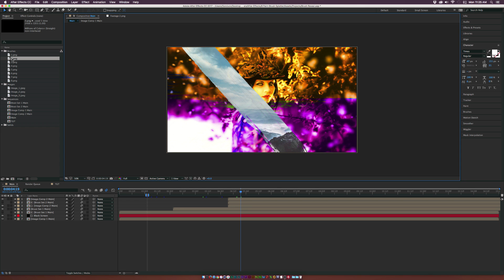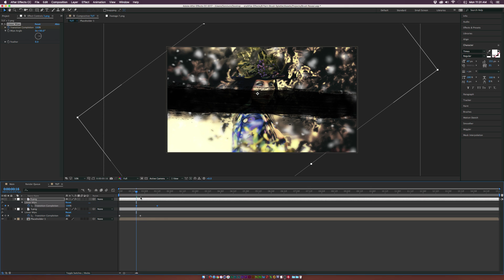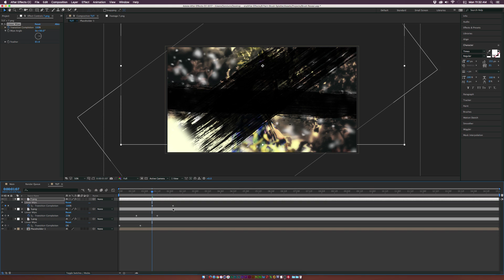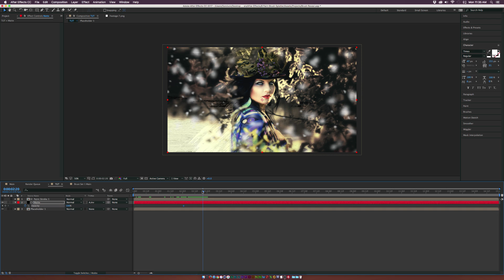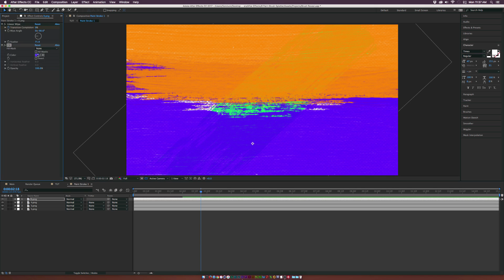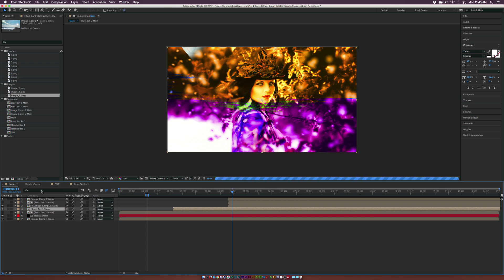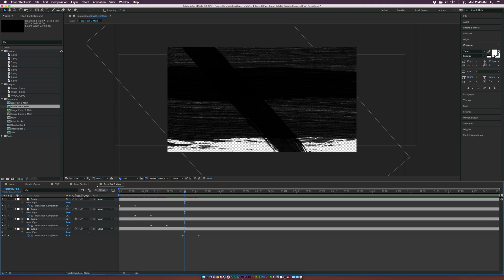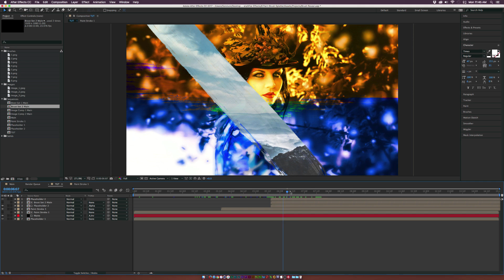Create a Brush Stroke Transition Reveal - After Effects Motion Graphics Tutorial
Create an artistic brush stroke transition. In this After Effects tutorial, learn how to reveal your image or logo on the screen by using brush stroke elements. This After Effects tutorial can be great for slideshows are experimental type projects that need a cool transition. Make sure to download the project files so you can have the brush elements! After watching this video you’ll be able to use your artistic mind and paint your images on.